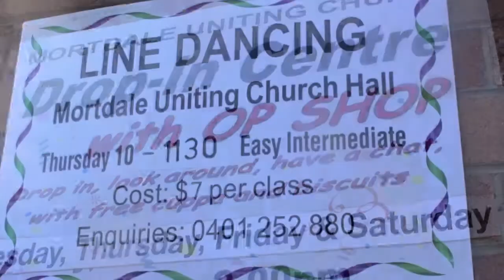Mortdale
Mortdale is a suburb in southern Sydney, in the state of New South Wales, Australia. A GREAT PLACE TO VISIT AND SHOP! So easy to get to, just 20 kilometres from sydney central,easy to comment by train.  This is a great place to live, 33%  of people here are renting, The rest fully own their homes or have mortgages, for renting or buying there's a choice of houses or apartments. Mortdale is part of the St George area.

Mortdale :The suburb was named after Sydney industrialist Thomas Sutcliffe Mort (1816–1878) who was famous for pioneering the refrigeration of shipping meat and the construction of Mort's Dock, Balmain. Thomas Mort purchased the land from Robert Townson (1763–1827), who had been granted land in the Hurstville area with his brother John Townson.

A small farming community started when the land around Mort's Road was subdivided into 17 farms.  The official title for the suburb was set as Mortdale when the railway station opened with that name on 20 March 1897.
The school opened in January 1889, and the post office and grocery store opened in November. Mortdale became a popular residential suburb in 1920s for soldiers returning from

Transport
Mortdale railway station is on the Eastern Suburbs & Illawarra Line of the Sydney Trains network. Mortdale is a 30min (approx) train journey from the city. Punchbowl Bus Company services 944, 945 and 955 run throughout the week, with limited services on weekends.

Schools
 • Mortdale Public School [6]
 • Carinya Special School
 • Marist College Penshurst
 • Penshurst West Public School

 • Mortdale Memorial Park - Contains a perimeter of large Small-leaved Fig trees, a classical rotunda and a decorative War Memorial. The park is popular for picnics, weddings, and concerts.